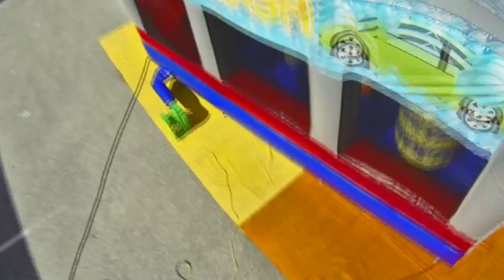Car Wash New Interactive Wet:Dry Bouncer by All Star Events Miami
Themed as a car wash, it even has an inflatable car inside. It has a totally sealed bed complete with drain holes.

Children have to negotiate their way through the vertical and horizontal rollers.

There are two curtains of water cascade down over the inflatable car; at the same time bubbles are pumped in to the Car Wash.

The kids can “dry off” in front of the air blowers at either side of the inflatable car.

Car Wash is the perfect game for those hot, balmy summer days.